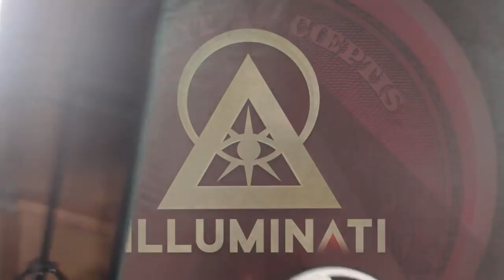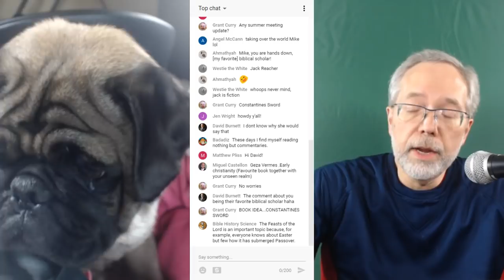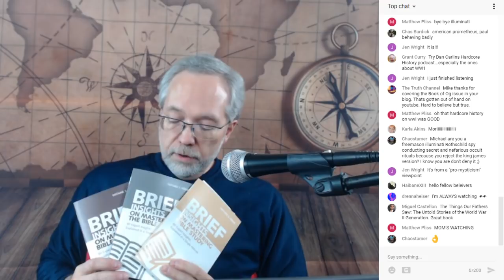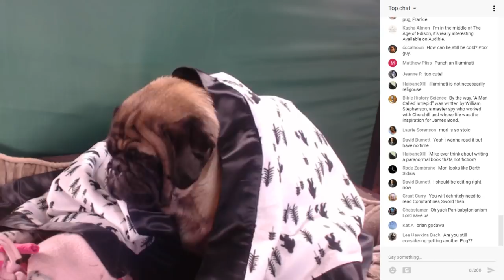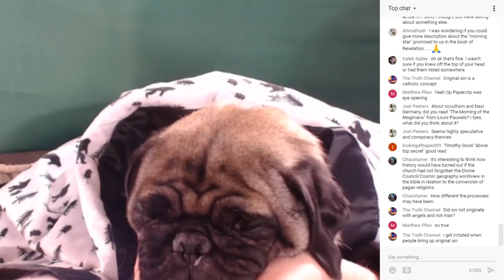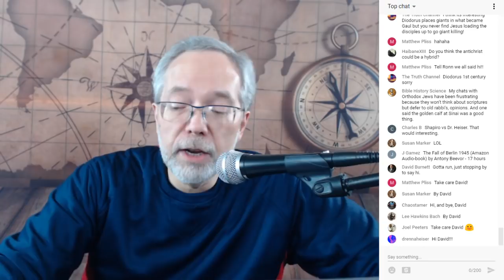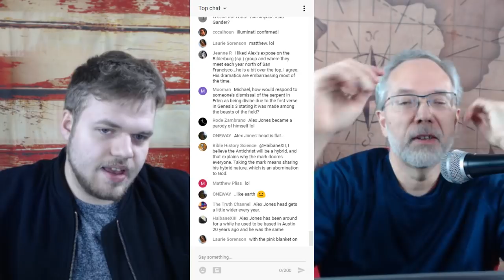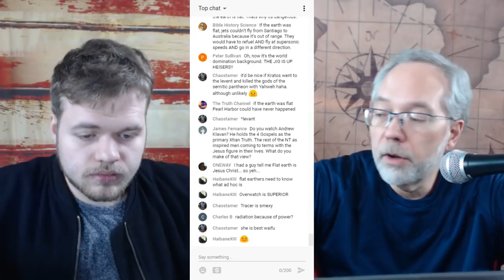PugCast Episode 10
Ask Questions/Leave Opinions in the comment section below.